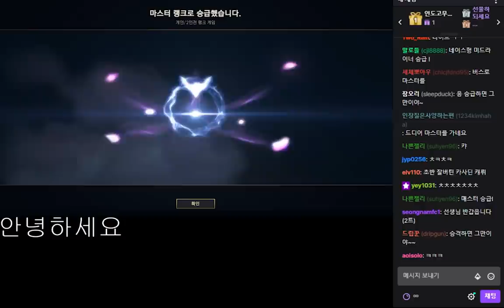찐 특 : 지구 멸망하는 상상함